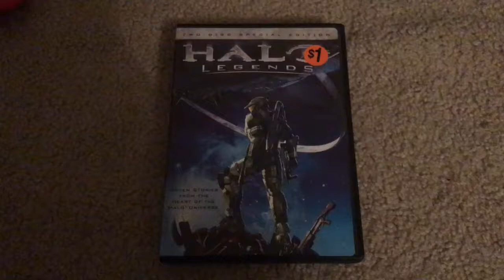Opening to Halo Legends (Disc 1) 2010 DVD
Here's The Order:
1: FBI Warning Screen
2: Warner Home Video Logo
3: Halo Reach Trailer
4: Justice League: Crisis on two earths Trailer
5: DVD Menu
6: PG-13 MPAA Bumper
7: Start of Film